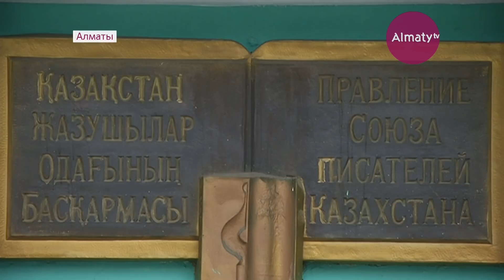Жазушылар одағының жаңа төрағасы сайланды (12.03.18)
Жазушылар одағының жаңа төрағасы сайланды